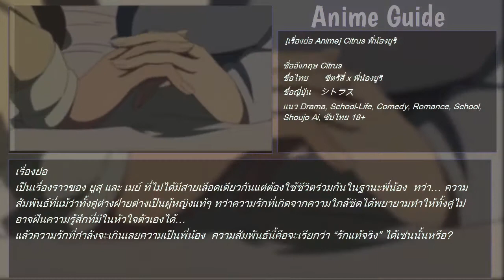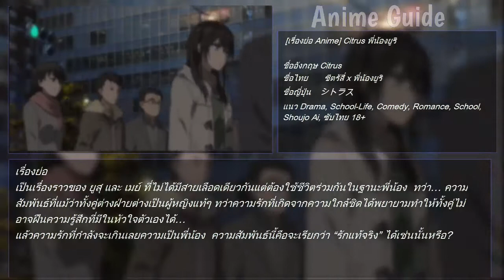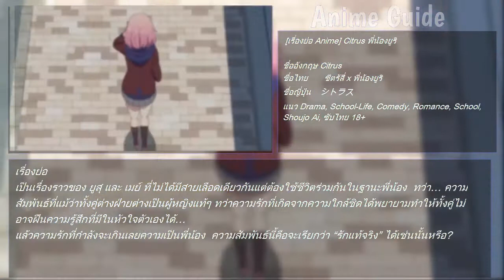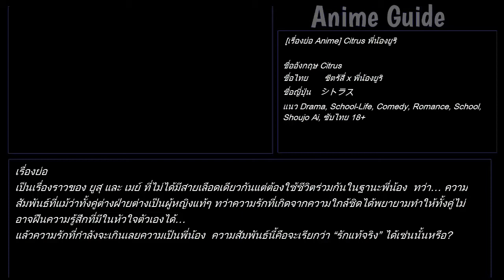[แนะนำ Anime] Citrus พี่น้องยูริ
[เรื่องย่อ Anime] Citrus พี่น้องยูริ

ชื่ออังกฤษ Citrus
ชื่อไทย       ซีตรัสี่ x พี่น้องยูริ
ชื่อญี่ปุ่น    シトラス
แนว Drama, School-Life, Comedy, Romance, School, Shoujo Ai, ซับไทย 18+

เป็นเรื่องราวของ ยูสุ และ เมย์ ที่ไม่ได้มีสายเลือดเดียวกันแต่ต้องใช้ชีวิตร่วมกันในฐานะพี่น้อง  ทว่า… ความสัมพันธ์ที่แม้ว่าทั้งคู่ต่างฝ่ายต่างเป็นผู้หญิงแท้ๆ ทว่าความรักที่เกิดจากความใกล้ชิดได้พยายามทำให้ทั้งคู่ไม่อาจฝืนความรู้สึกที่มีในหัวใจตัวเองได้…
แล้วความรักที่กำลังจะเกินเลยความเป็นพี่น้อง  ความสัมพันธ์นี้คือจะเรียกว่า “รักแท้จริง” ได้เช่นนั้นหรือ?